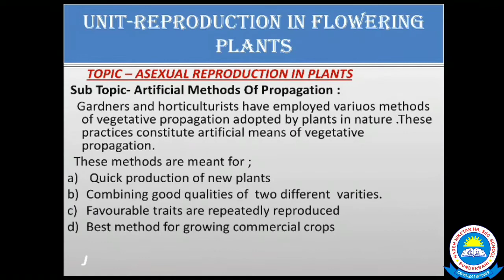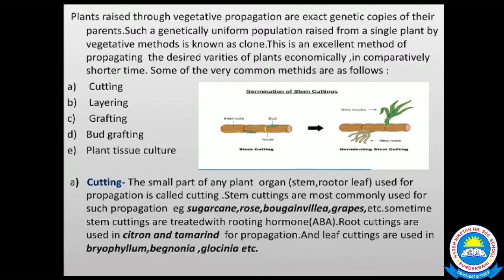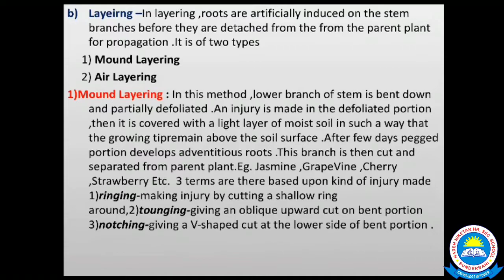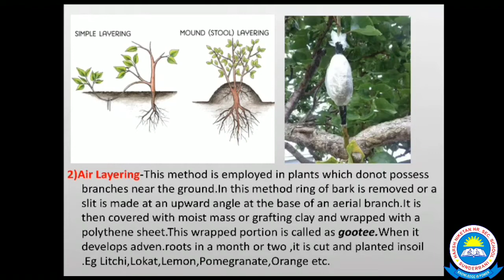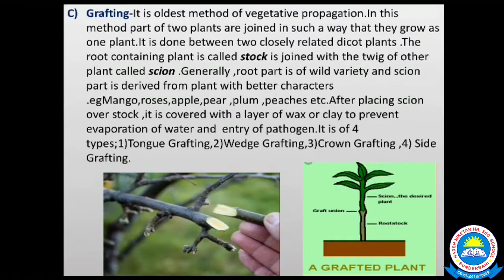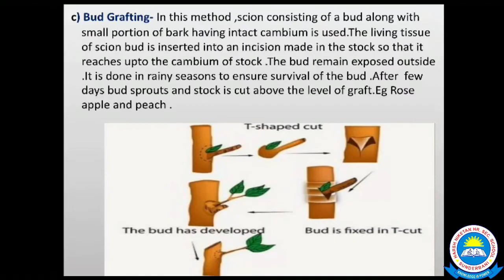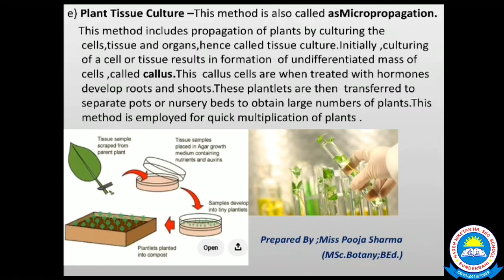Lecture No.4 Artificial Method of Vegetative Propagation For Class 12th (Botany) By Pooja Mam